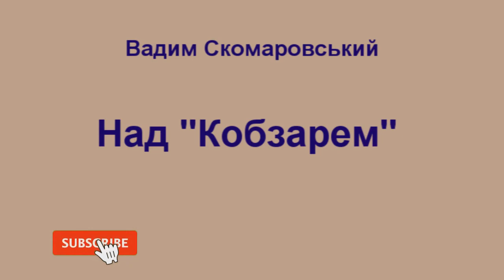Над "Кобзарем" – Вадим Скомаровський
Пропоную для вашої уваги це відео із твором українського автора Вадима Скомаровського  "Над "Кобзарем". Бажаю приємного перегляду та задоволення від прослуховування.

Тихо надворі. Ні вітру, ні хмар,
ані шелесне верба височенька.
Наша Оленка відкрила "Кобзар",
вголос читає Тараса Шевченка.

Ген за рікою синіє гора,
в небі веселка розквітла казково.
Ніжно вплітається в гомін Дніпра
добре і щире Шевченкове слово.